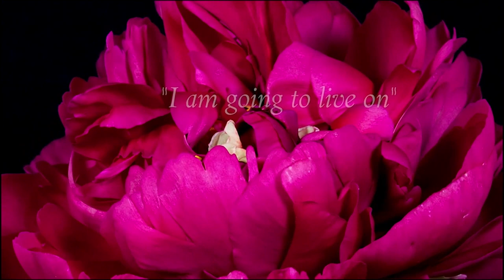Dr. Donna Shuurman – The Grief Pill is Coming; What to Know Before You Swallow It!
With a remarkable 35-year association with The Dougy Center, the inaugural bereavement center for children in the United States, Dr. Donna Schuurman stands as an internationally recognized authority in the field of grief, focusing on bereaved children, teenagers, and families. As the author of "Never the Same: Coming to Terms with the Death of a Parent," Donna has contributed significantly to the discourse on coping with loss. Her expertise has attracted attention from various media outlets, including The New York Times, USA Today, and Redbook, where she has been featured in interviews. Donna's commitment extends to her role on the Board of Directors of The Compassionate Friends and her founding position on the Board of the National Alliance for Children’s Grief.